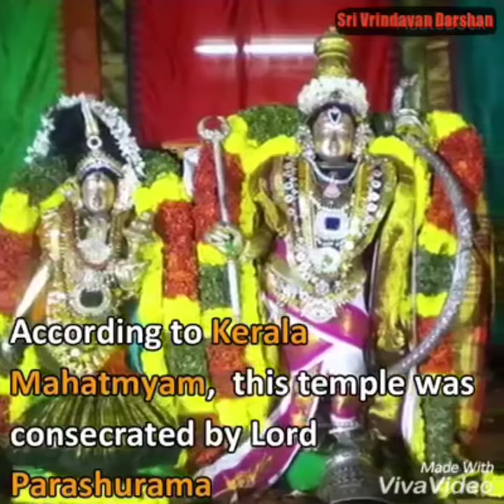Ram Mandir In India, Sri Vrindavan Darshan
Top 10 Famous Sri Ram Mandir In India, Sri Vrindavan Darshan